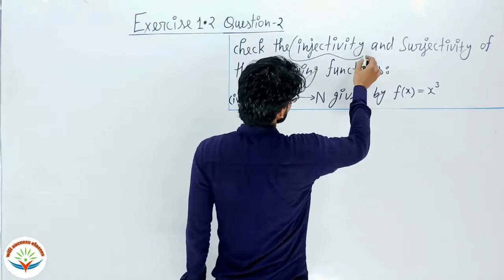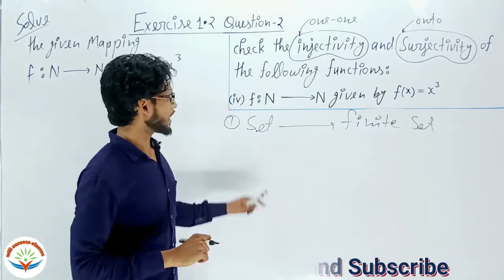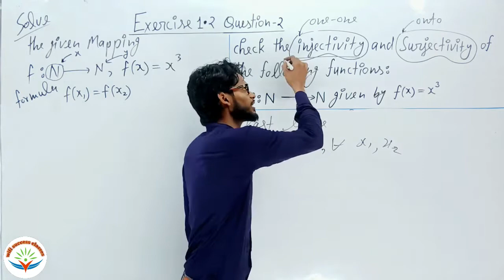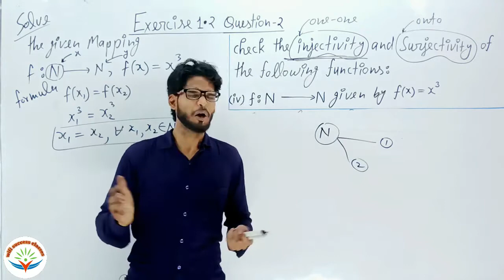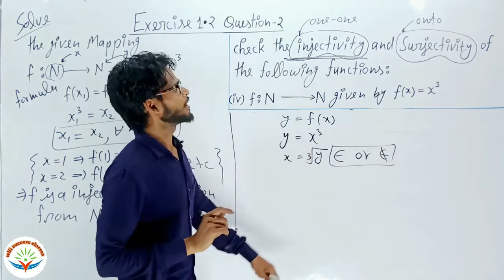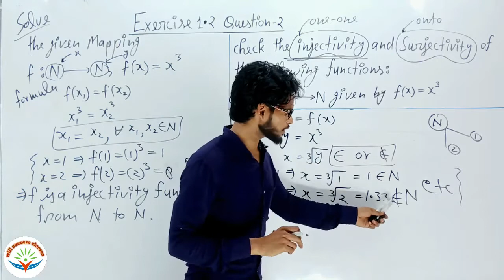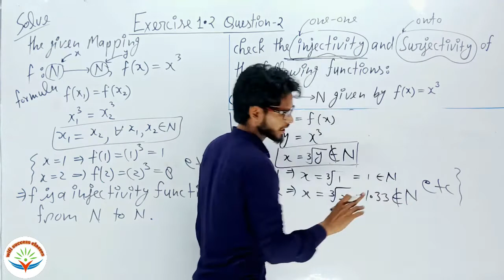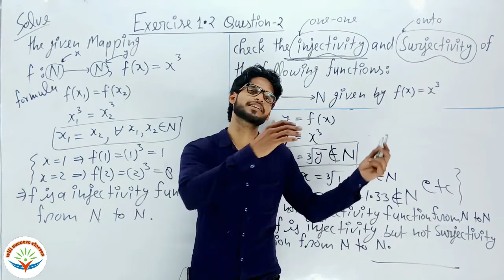CBSE class 12th maths|chapter 1 relations and functions|Exercise 1.2 Question 2|iv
channel link:- Wi-Fi classes classes

CBSE class 12th maths | CBSE class 12th mathematics | class 12th maths CBSE board | CBSE class 12th math chapter 1
 relations and functions | Exercise 1.2 ka Question 2 (iv) | chapter 1 relations and functions CBSE class 12 maths | maths by Manav sir

mathsByManavsir cbseclass12thmaths chapter1relationsandfunctions Exercise1.2kaQuestion2kafourthpart#